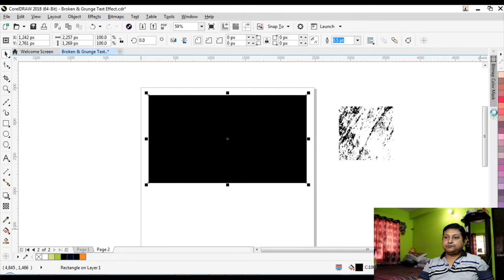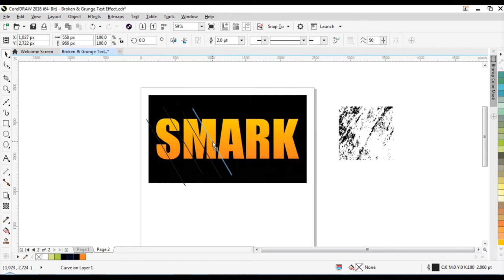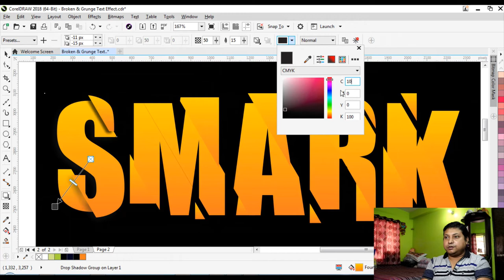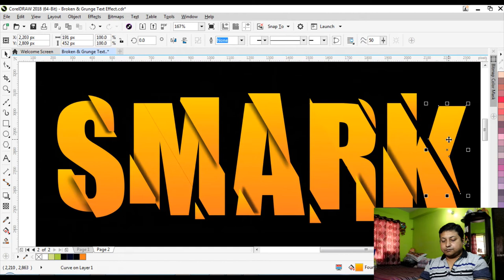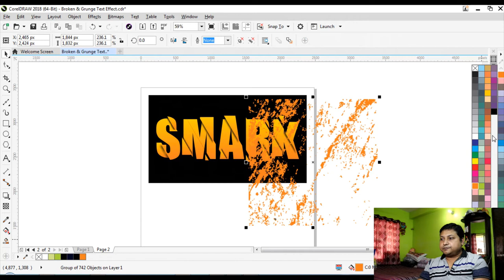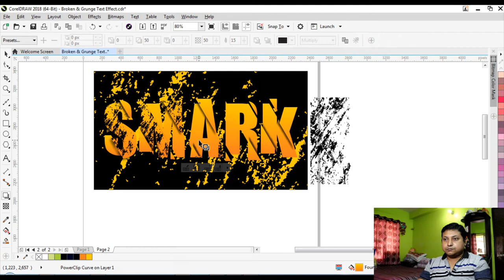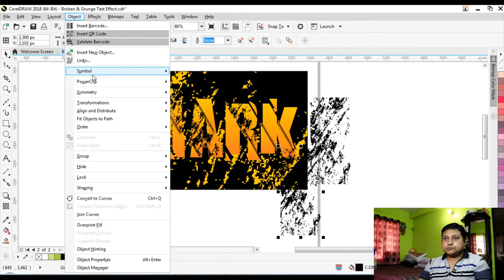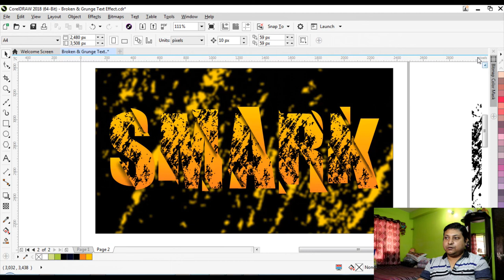Grunge Text Effect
Chandan Ghosh (Smark Graphics)
 Learn Photoshop & CorelDRAW In Bengali

This tutorial I will show you how to make a text with Grunge & Broken Effect